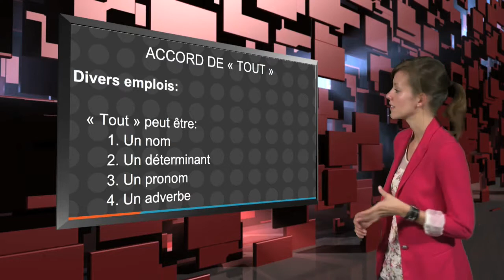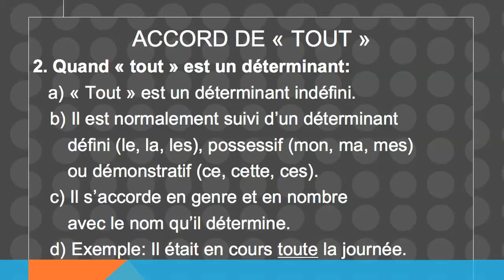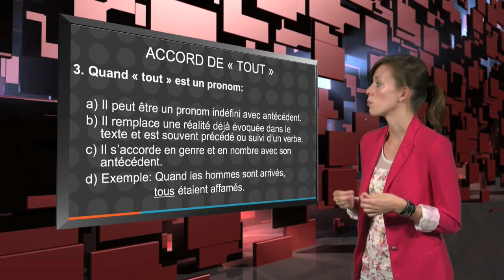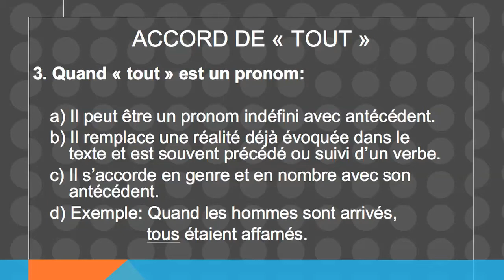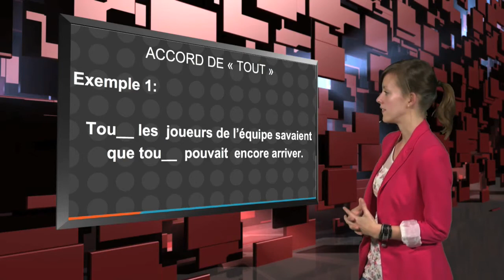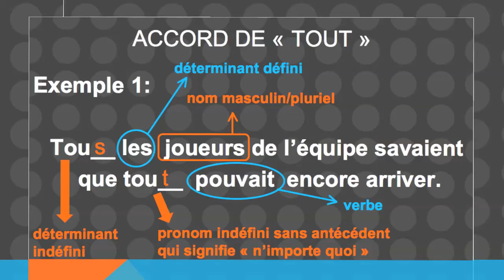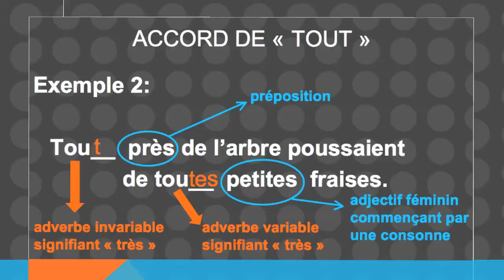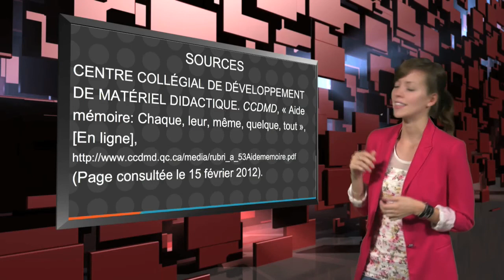Accord de TOUT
Capsules vidéo pour l'amélioration du français - Cégep Beauce-Appalaches
Merci à Rachel Aubé, Linda Deblois, Jacinthe Duchesne et Sarah Bernard
Réalisation : Jean-Pierre Champagne